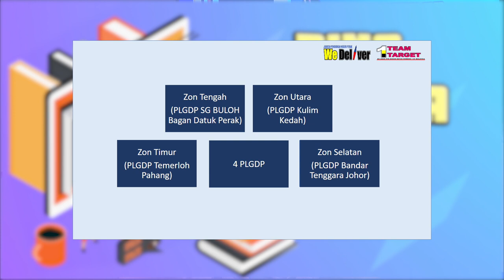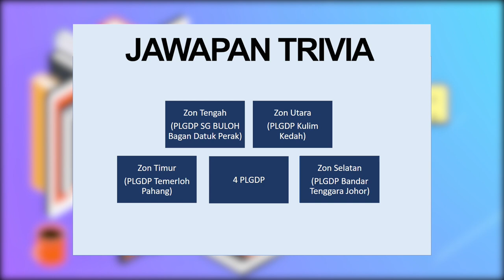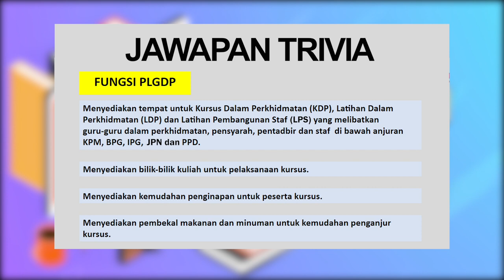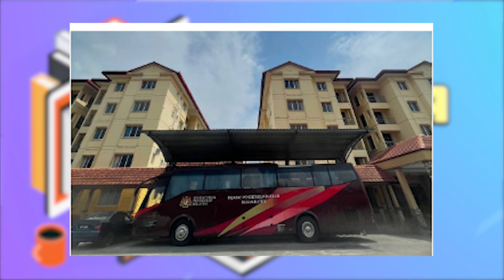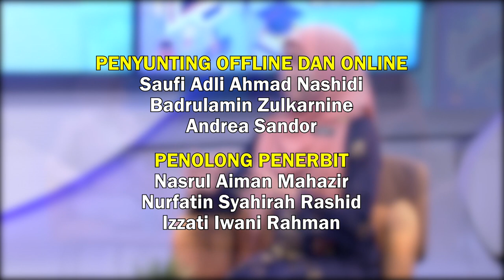BINA UPAYA GURU 2022 Q3 Q4 EP 10